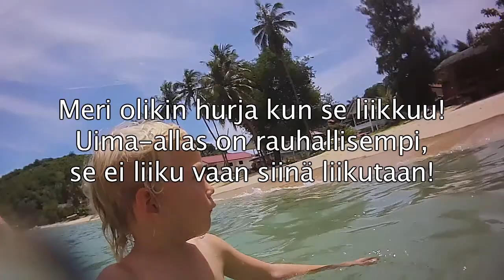eka uinti meressä.mov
Tässä me ollaan, vitivalkoiset suomalaiset menossa ekaa kertaa mereen uimaan Phuketissa. Aikuiset yllätti veden uskomaton lämpimyys, sen suolaisuus ja lasta hämmensivät aallot jotka heiluttelivat pientä kovasti. Uima-allaskuvat on siitä hotellista missä asuimme ensimmäiset kaksi viikkoa. Pahoittelut äänen huonosta laadusta, kyseessä on pikkuinen kamera joka on näissä kuvissa sukelluskotelon sisällä joten kaikki ääni on sen kotelon läpi taltioitunutta muminaa ja kolinaa.